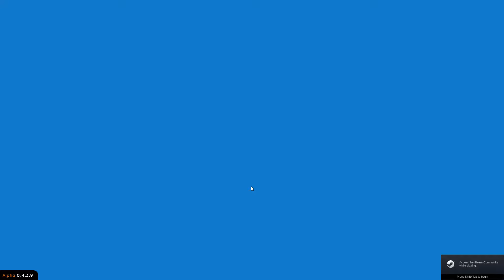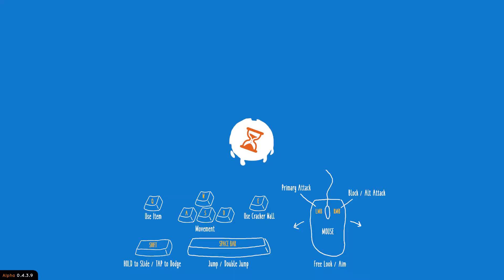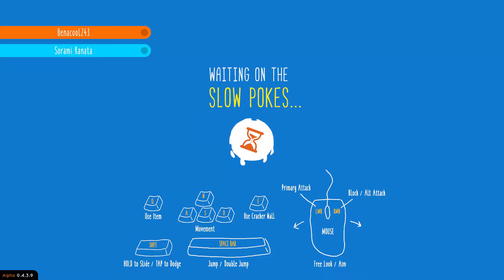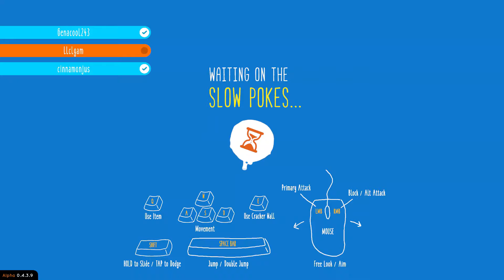Rawmen Demo Walkthrough | Genacool243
Hola chicos! Hoy estamos en un nuevo video del festival de Steam! Esta vez, estoy jugando la demo de Rawmen, un juego multijugador en el que tenemos diferentes objetivos, que podemos realizar con nuestros Rawmen mientras agarramos distintos powerups que referencian otros juegos o franquicias. A pesar de que en varias de las partidas me bugeé, me resultó bastante divertido, además de que al ser una demo sé que el juego completo no tendrá esos bugs, el que sea por partidas y haya diferentes objetivos (aunque en el video únicamente jugué Meat Ball) me gustó bastante además de nuestro personaje con mecánicas interesantes. Y cómo olvidar las jojoposes que podés hacer en pantalla de carga xD. Es muy probable que lo compre cuando salga.

Bueno chicos! Espero que les haya gustado esta demo y nos vemos en el próximo video! :D